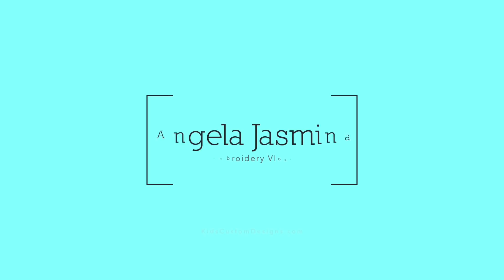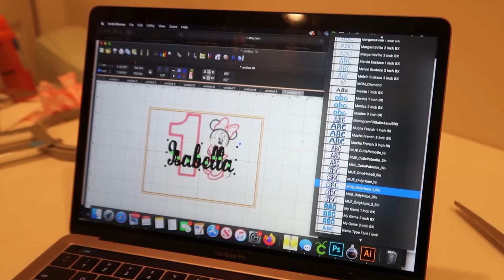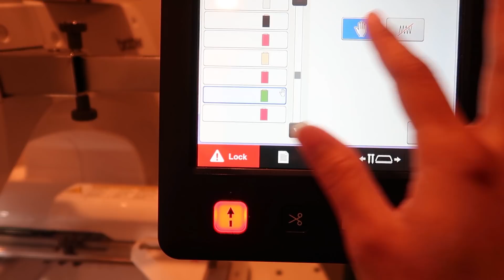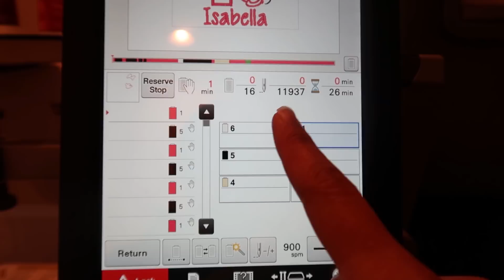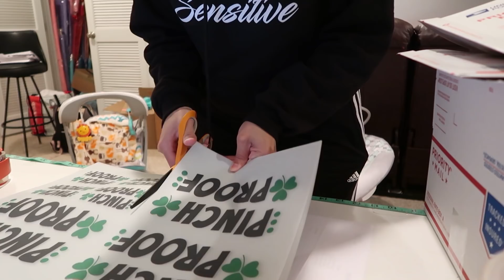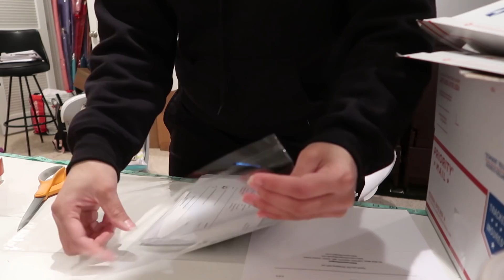Working on Etsy Orders! Etsy Embroidery Business! Work Motivation